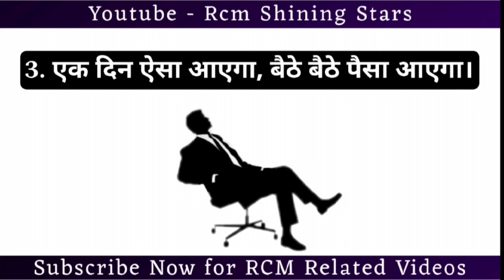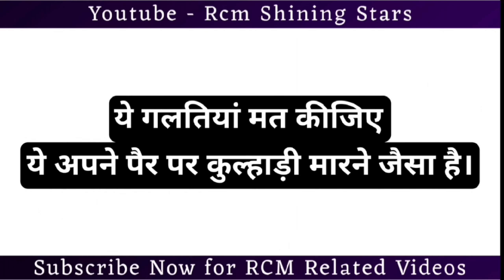RCM में ये बोलना मतलब खेल खत्म | RCM Business Network Marketing Digital Training | Prospecting